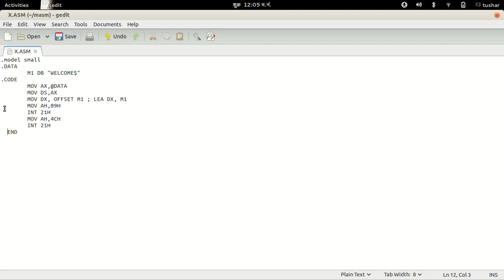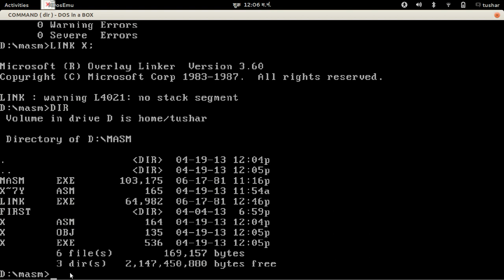Display a Message or String Using 8086 assembly programming (Marathi Video)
Audio Language is Marathi.
८०८६ प्रोसेसर वापरून मेसेज किंवा स्ट्रिंग डिस्प्ले करण्यासाठी बनविलेला प्रोग्राम.